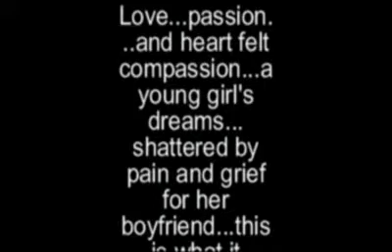Zoe Tears of Love demo Sirtony